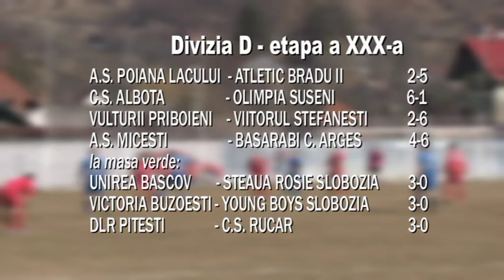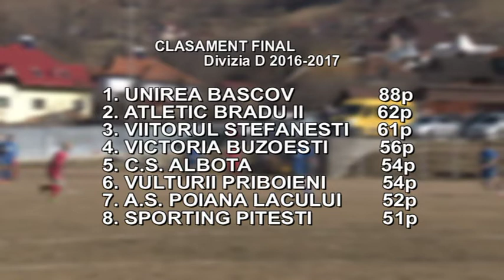jurnal 12 06 2017 sp 2 div d rezultate ultima etapa + clasament final bogdan burhan